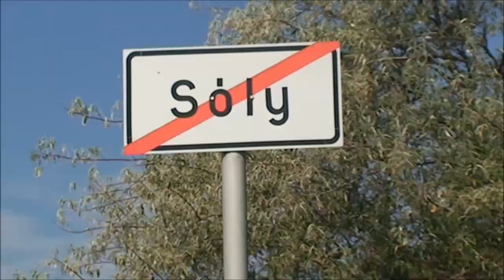Szüreti felvonulás - Sóly - Hajmáskér - Öskü